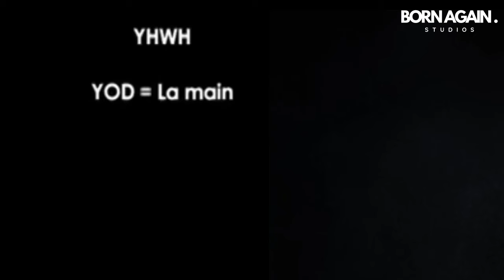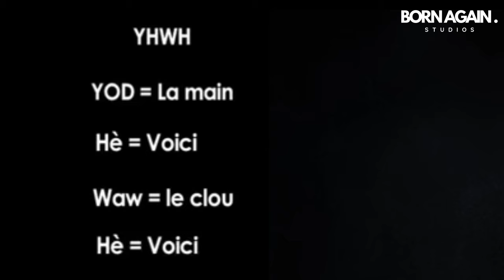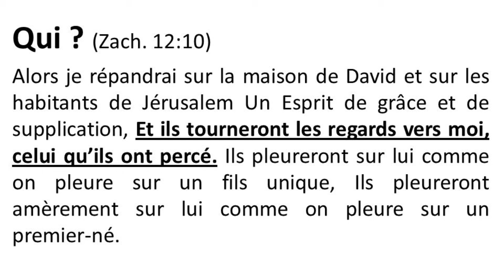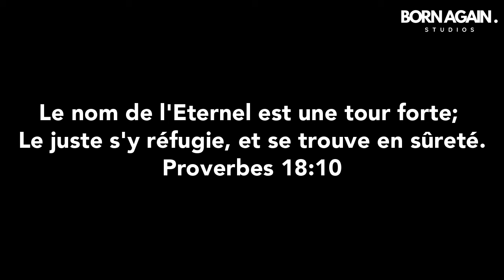Le Nom de Yéhoshoua signifie aussi « Voici la main clouée est le salut »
Moshé dit à Elohîm : Voici, j'irai vers les fils d'Israël et je leur dirai : L'Elohîm de vos pères m'a envoyé vers vous. Ils me diront : Quel est son nom ? Que leur dirai-je ? Elohîm dit à Moshé : Ehyeh asher ehyeh. Il dit aussi : Tu parleras ainsi aux fils d'Israël : Ehyeh m'a envoyé vers vous. Shemot (Exode) 3:13-14